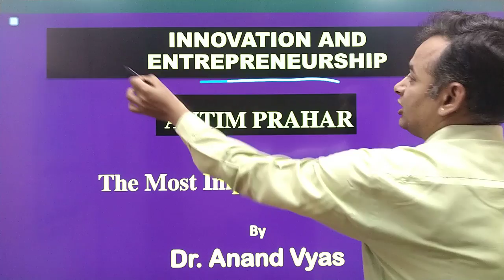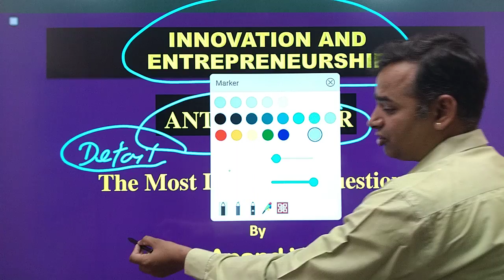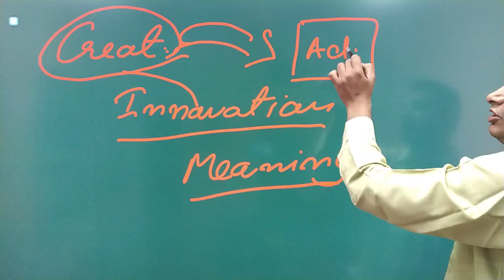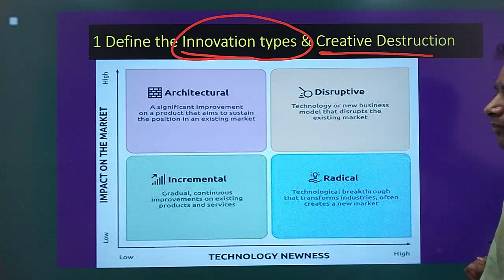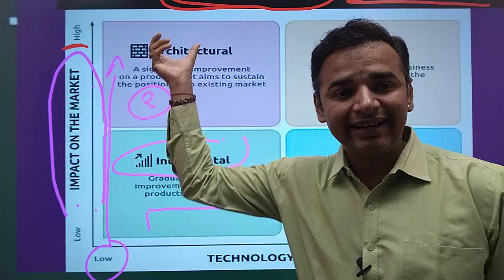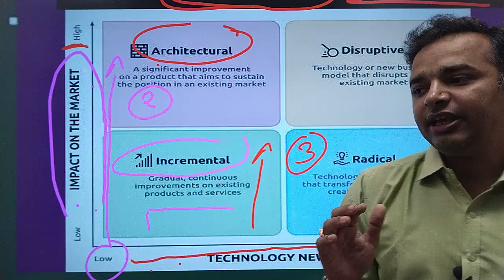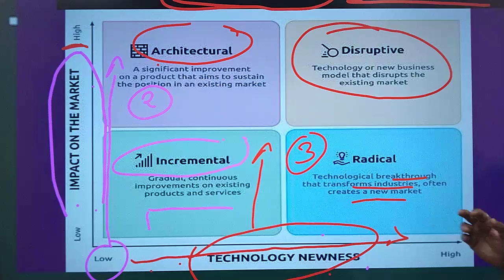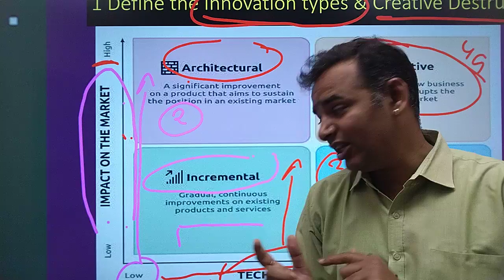Important Questions Innovation and Entrepreneurship | 1/11 | 🔥Antim Prahar 🔥 | Dr. Anand Vyas